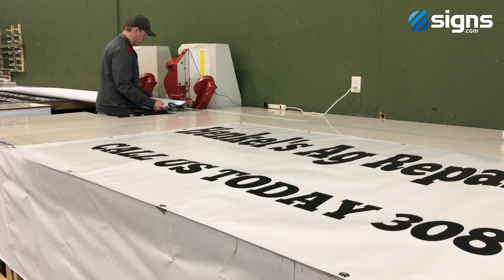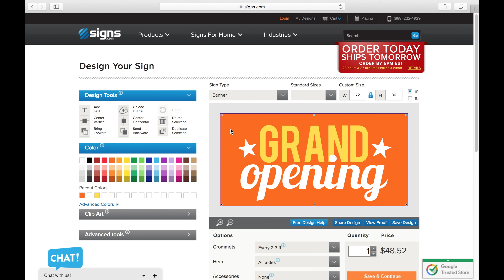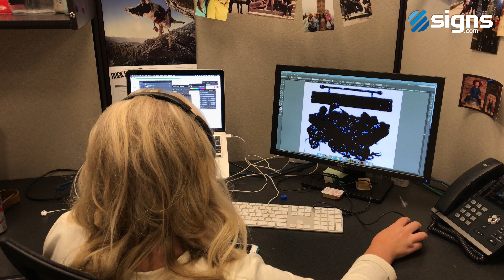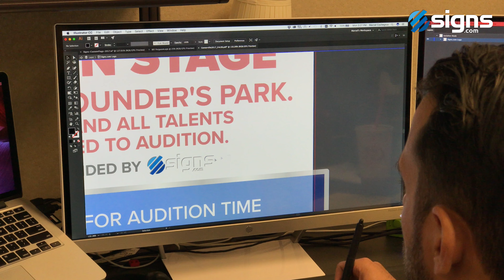2017 Global Contact Center Awards Finalist — Signs.com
2017 ICMI Global Contact Awards Finalist